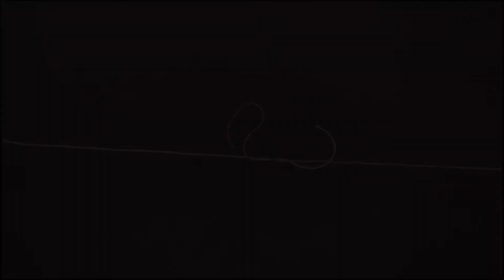【初心者でも簡単】糸と糸をつなぐ 「電車結び」の結び方！ fishing knot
電車結び
①2本のラインの先端を重ねます
②輪を作ります
③輪の中に3〜5回通します
④結び目を湿らせて締め込みます
⑤反対側も輪を作り3〜5回通します
⑥ 結び目を湿らせて締め込みます
⑦最後に両側からゆっくり引っ張ります
⑧余ったラインは5mmほど残して切って完成です